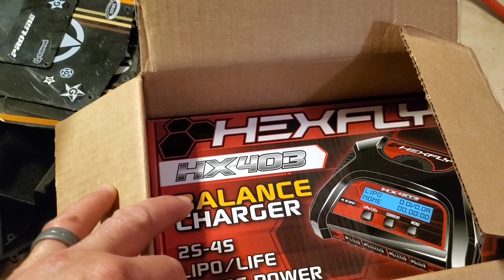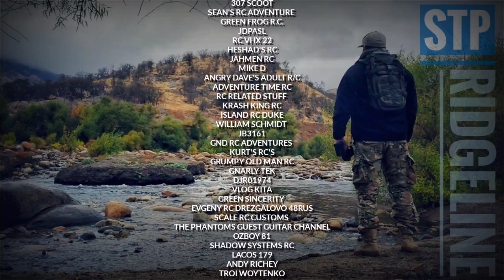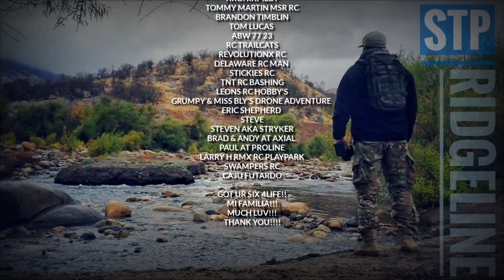STP OPERATION DONATION & TEASER VID